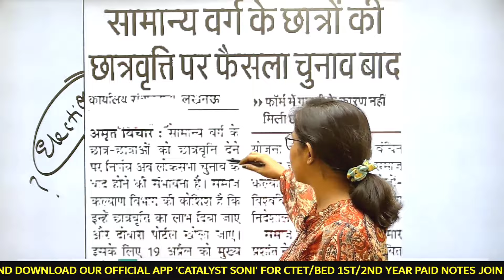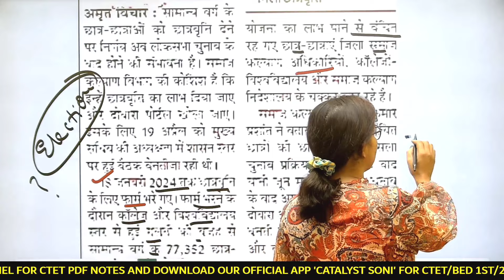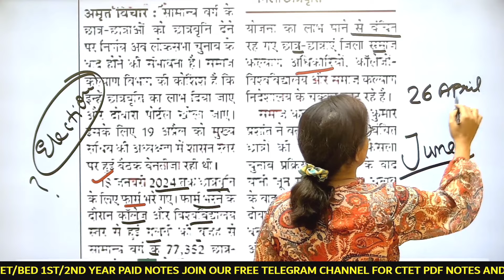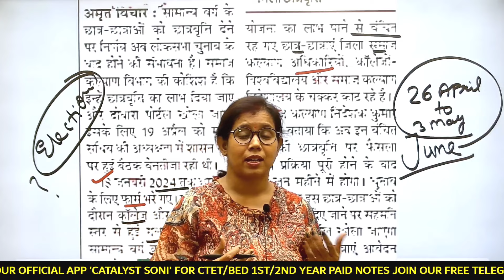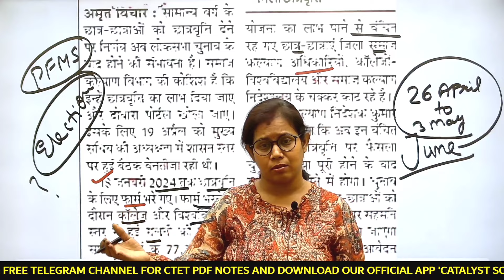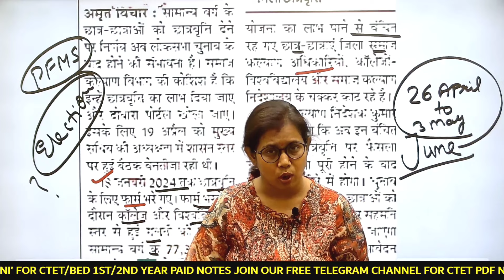🔥यूपी स्कॉलरशिप DWO का बड़ा ऐलान📢| UP Scholarship Latest News Today |Scholarship kab tak aayega 2024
up scholarship
scholarship update
Suspect Age
Mark Mismatched

scholarship news
scholarship status